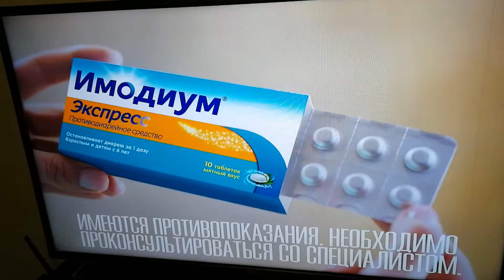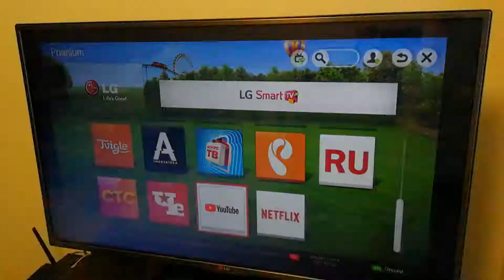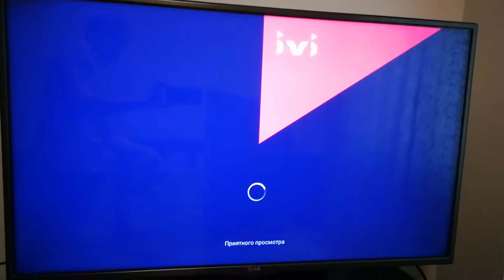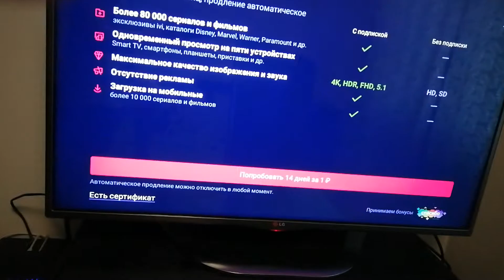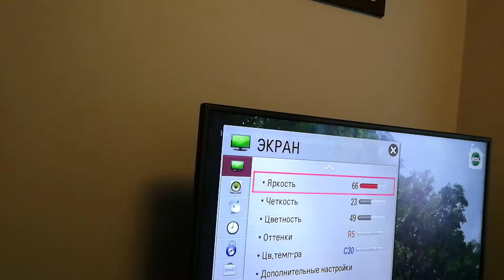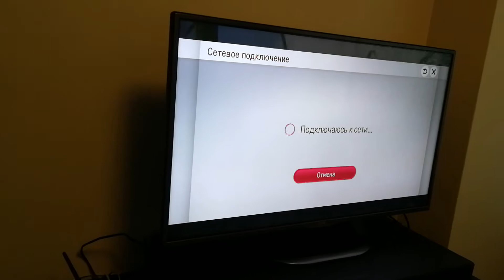Работа тв LG 42LA620V - ZA